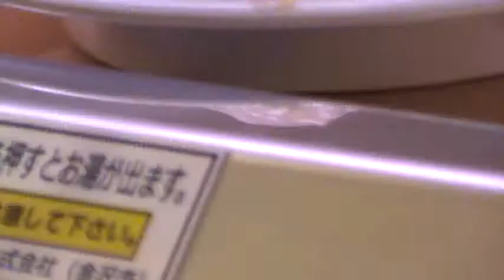Japan all world 9-ball championships 2010 Dinner Bobby Chamberlain/Donnie Shifflet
A short video of a rolling sushi dinner bar we found while I was playing in the Japan world championships in 2010 in Amagasaki Japan